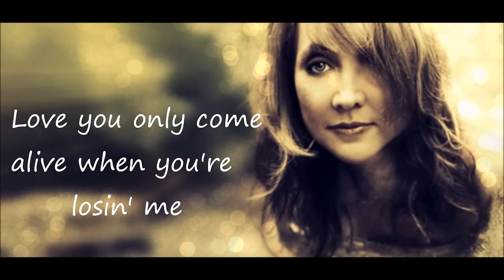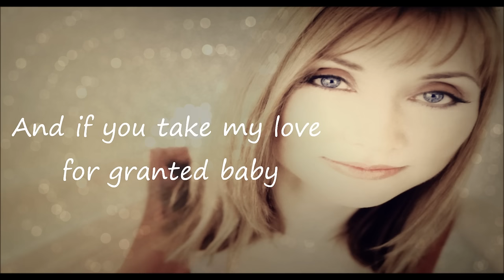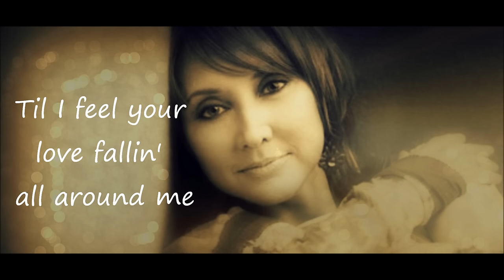Pam Tillis- Shake The Sugar Tree LYRICS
Leave any requests in the comments and I will try to get it done as soon as possible.